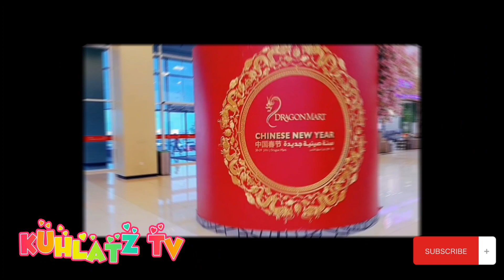Roaming Around Dragon Mart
We Go to a dragon mart together with my friends, spending time to have a window shopping hehehe.